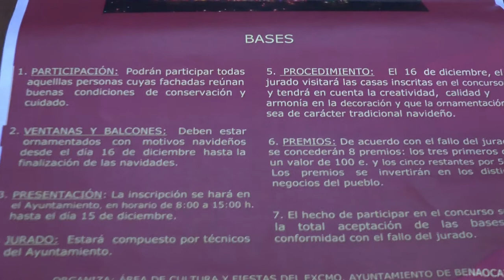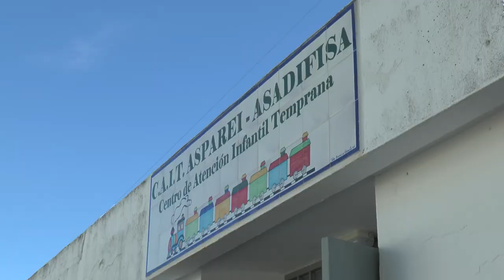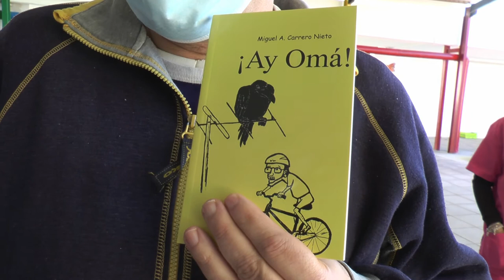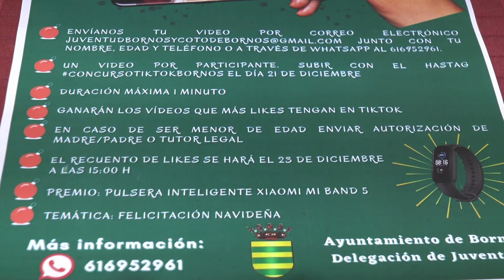NOTICIAS SIERRA DE CÁDIZ - 23/12/2020